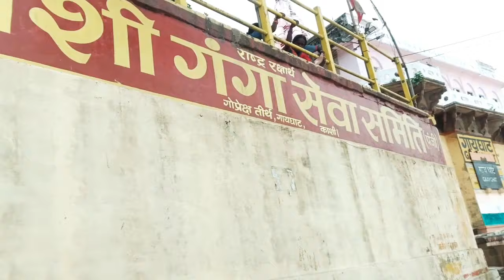काशी से क्योटो का सफर तय करायेगा ये घाट बनारस को।Kashi To Kyoto Varanasi।